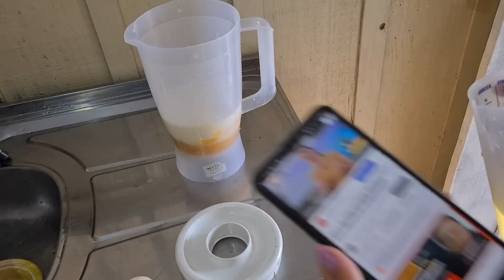EVOLUÇÃO DA NOSSA ROÇA-MELHOR BOLO DE FUBA COM GOIABADA😋PLANTEI NA HORTA CHUVA BOA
ingredientes do bolo:
4 ovos
1 xícara e meia de açúcar

1 xícara de leite

180 ml de óleo (eu usei 120 ml)

1 xícara de fuba

1xícara e meia de trigo

1 colher de fermento

cobertura;
120gramas de goiabada
100 ml de água
crédito